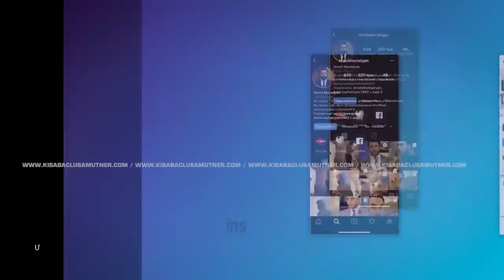Chimaca Te Vonc / Kisabac Lusamutner 20.09.2022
ՉԻՄԱՑԱ ԹԵ ՈՆՑ- Արդեն մի քանի տարի է ինչ Սուսաննա և Սուրեն ամուսիններն ապրում են հարսից և որդուց հեռու, բայց խնամում են նրանց անչափահաս որդուն: Որտե՞ղ են երեխայի ծնողները և ինչու՞ այժմ երեխան նրանց հետ չէ։